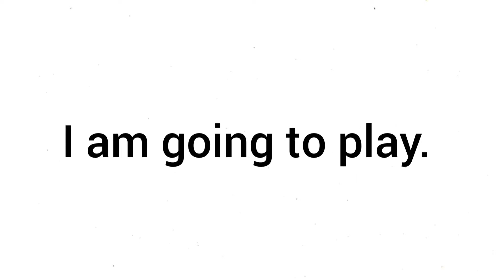watch this if you hate bad luck 😡... (hurry up)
*IMPORTANT*
I just don't want people to Reupload my contents.
or else legal action will be taken

you imposter